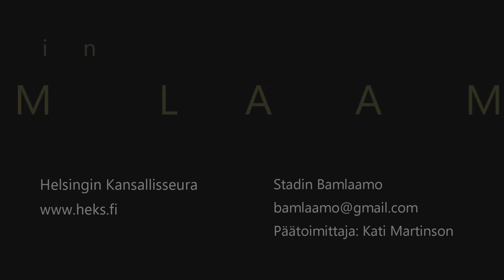Daniel Sazonov: Helsinki ei korota veroja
Kokoomuksen valtuustoryhmän puheenjohtaja Daniel Sazonov sanoo, ettei Helsinki tule korottamaan kuntaveroa vuonna 2021. Sazonovin mukaan on hyvä, että Helsinki kykenee kulkemaan vastavirtaan maassa, jossa hallitus voi milloin tahansa lätkäistä jonkin uuden veron.

Budjettiriihen alla Sazonovia haastatteli Bamlaamoon Atte Kaleva.